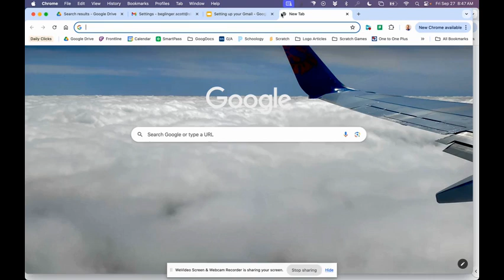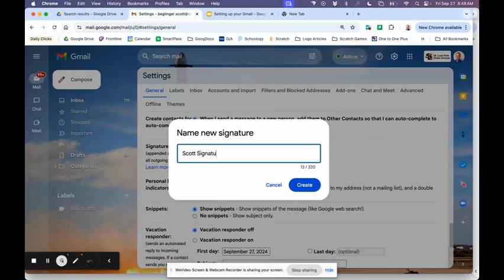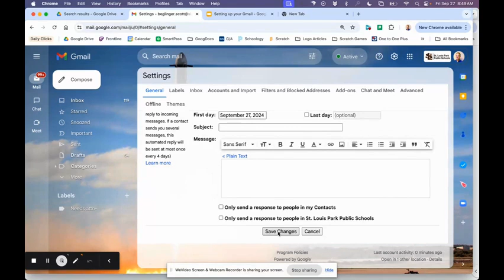My recording 08:49 09/27/24